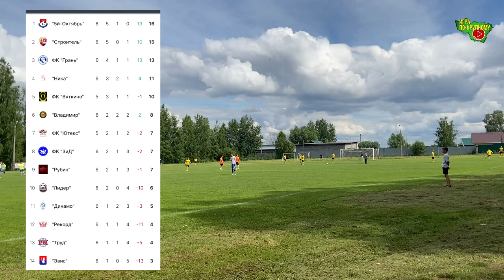Строитель - Динамо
Чемпионат Владимирской области, сезон 2024
д. Купреево, ст. "Строитель"